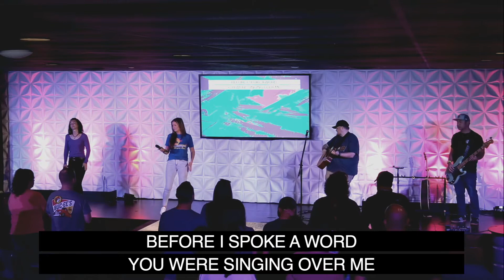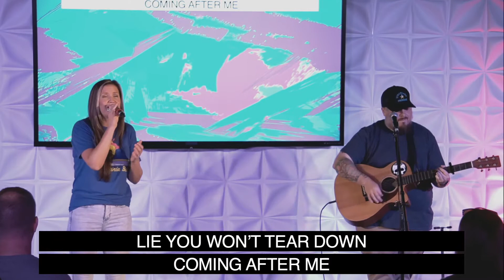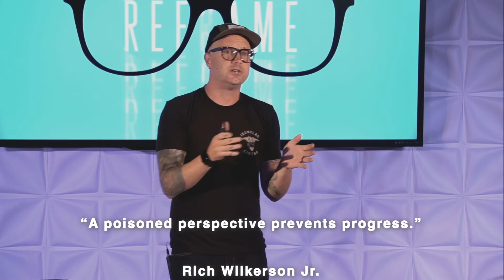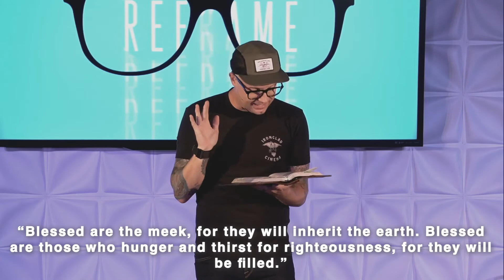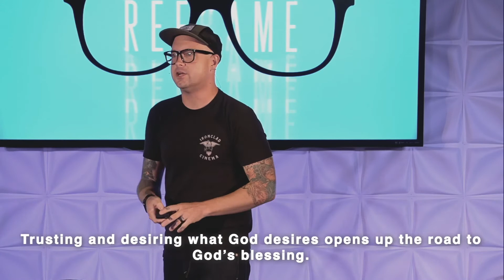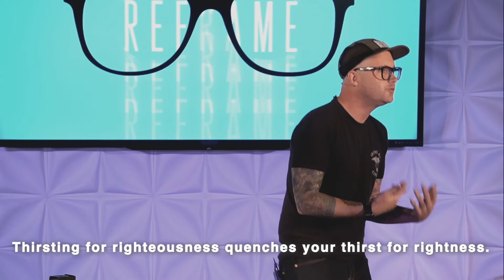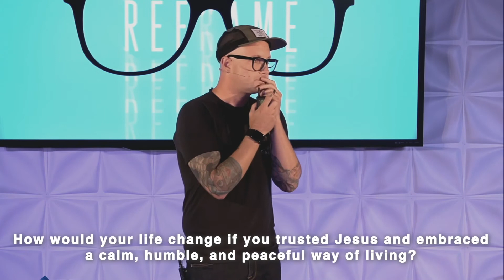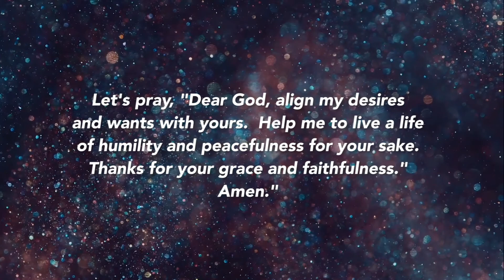Reframe Week 2 - September 12 2021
Welcome to Forefront Church Online. We broadcast every week at 8:30am and 10am.